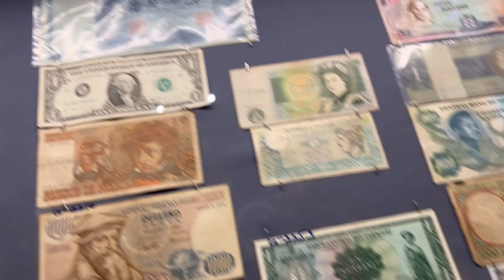payana car museum Mysore பயனா கார் மியூசியம் மைசூர்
payana car museum Mysore